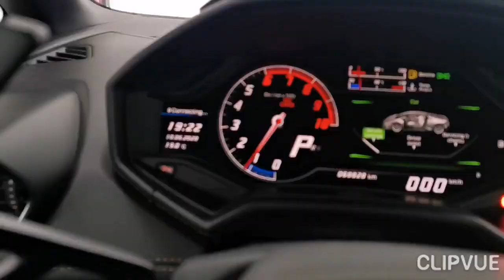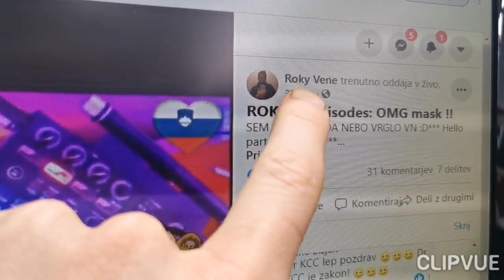KCC : KosmacCarCare ter najbolj noro v 2020